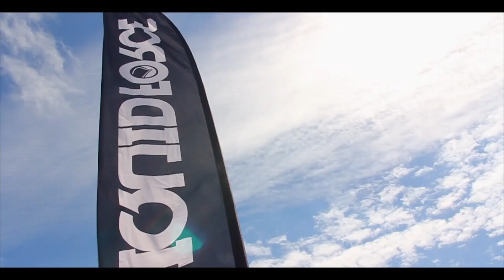Liquid force Down Under Open 2017 Recap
Recap of the 2017 Liquid Force Down Under Open

Songs:
RW Smith -Dig Deep
Gunnar Olsen - Slay Well

Camera:
Cannon EOS 60D
Canon70-200 f4.0

Location:
Down Under Cablepark

Film & edit:
Bart Hendrix